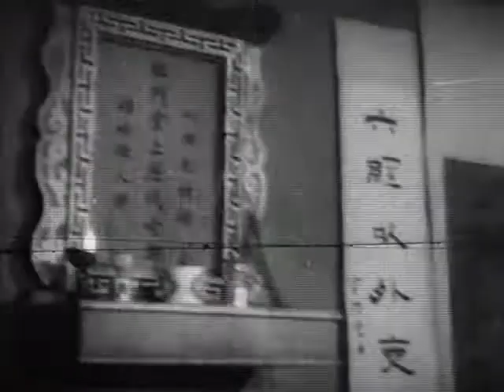紅梅白雪賀新春 (1960) 選段二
演員:
任劍輝 (飾杜梅生), 白雪仙 (飾盧雪瑩), 蘇少棠 (飾趙賀良), 譚倩紅 (飾新霞), 許英秀 (飾二叔), 陳皮梅 (飾杜母), 黎雯 (飾趙母), 黎坤蓮 (飾婢女), 李鵬飛 (飾盧文亮), 陳立品 (飾媒人).

出品公司:
香港 : 立達影業公司, 1960.